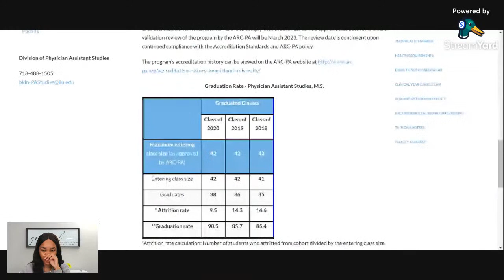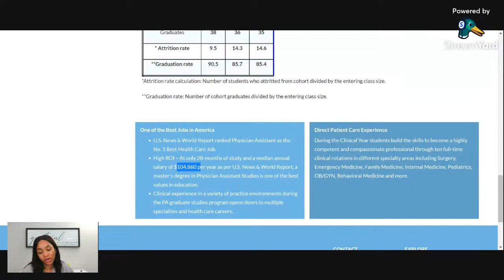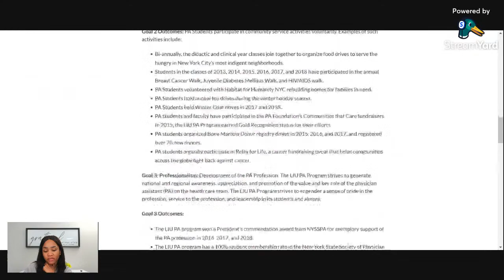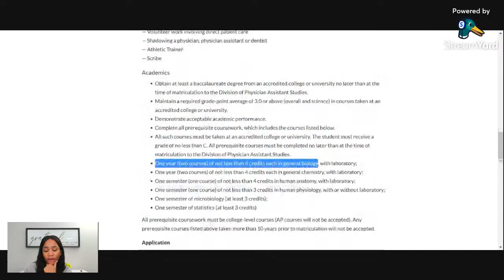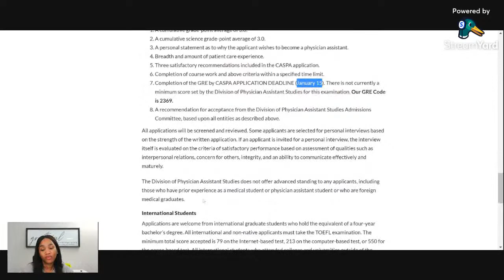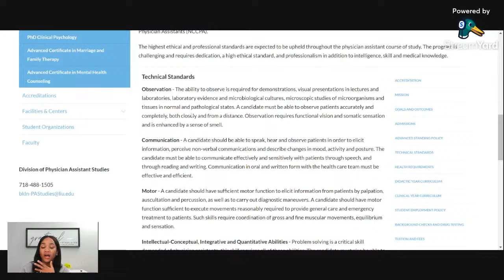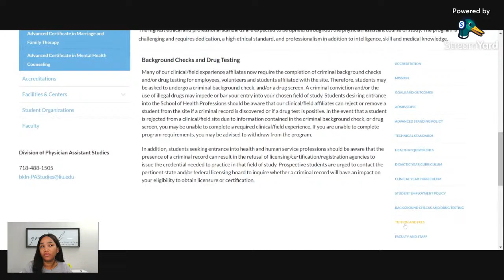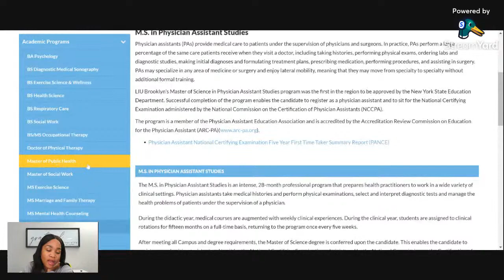Everything You Need To Know About LIU's PA Program